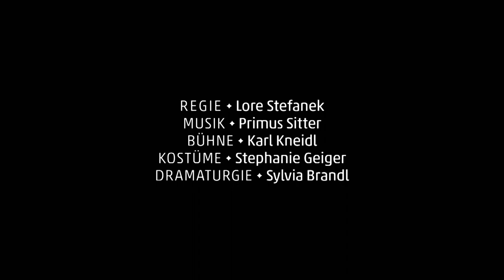ANTIGONE - Tragödie von Sophokles / übersetzt von Friedrich Hölderlin - Stadttheater Klagenfurt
ANTIGONE
Tragödie von Sophokles, übersetzt von Friedrich Hölderlin, bearbeitet von Martin Walser und Edgar Selge
Stadttheater Klagenfurt

REGIE Lore Stefanek
MUSIK Primus Sitter
BÜHNE Karl Kneidl
KOSTÜME Stephanie Geiger
DRAMATURGIE Sylvia Brandl

Antigone: Claudia Kainberger
Kreon: Tim Grobe
Chor: Katharina Schmölzer
Ismene: Sarah Zaharanski
Hämon: Jacob Keller
Teiresias: Barbara Schnitzler
Ein Wächter: Robert Hollmann
Polyneikes / Ein Bote: Michael Rothmann
Eurydice: Magda Kropiunig

BÜHNENMUSIKER Primus Sitter
PRAPROTNICE / SÄNGERINNEN
Rozka Tratar, Hanca Pörtsch, Terezija Kravcar

Herrenchor des Stadttheaters Klagenfurt
EINSTUDIERUNG Günter Wallner